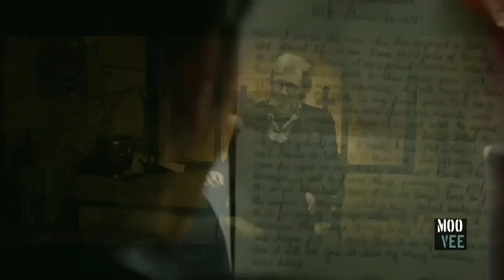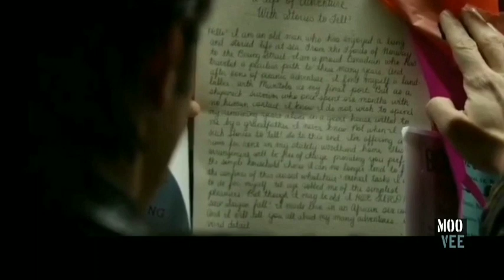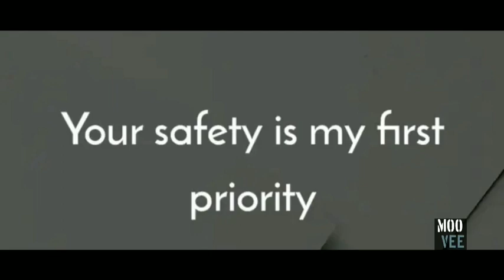TUSK | Movie Explained in Hindi |DISTURBING Movie | Horror Thriller हिन्दी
movie Explained in Hindi | TUSK | horror supernatural Movie  | Horror Thriller
tusk movie in hindi
TUSK
tusk
TUSK movie explained

movie where a man in converted into a walrus

vie Explained in Hindi | Hollywood Movie Explained in Hindi
Ending Explained
Story Explain
Tusk Movie explained in Hindi

Tusk
TUSK MOVIE HINDI EXPLANATION
Hollywood Movie Explained in Hindi
The tusk  Ending Explained
Tusk Explained
Tusk Movie Explain in Hindi
horror movie hindi explanation
Tusk Ending Explain in Hindi
Tusk Movie Explainer
Tusk Story Explain
Tusk Full Movie Story Explain in Hindi
 MOVIE STOry Tusk Explained in Hindi
Tusk Story Explained
Tusk Full Story Explained
Tusk Movies Explain in Hindi
Tusk Movies Explained in Hindi
Tusk Movie Ending Explained in Hindi
Tusk Full Movie Explained
Tusk Full Movie in Hindi
Tusk Ending Explained in hindi

Tusk explained in hindi
movies explained
Tusk hollywood movie in hindi
hollywood movie hindi explanation
movie explained
endingexplainhindi
Tusk in hindi
Tusk full movie
hollywood movie
explained in hindi